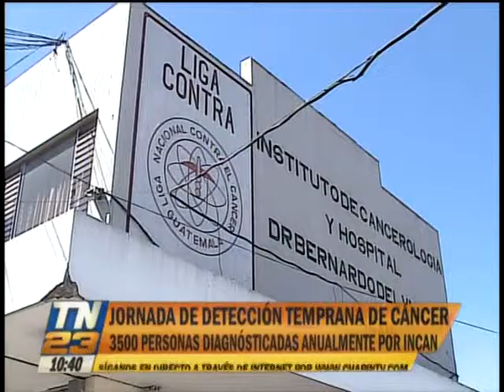Jornada de detención a tiempo contra el cáncer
Exámenes a bajo costo para prevenir
3500 personas son diagnosticadas al año por Incan. El cáncer más frecuente en el país es el de cuello uterino que afecta a las mujeres.